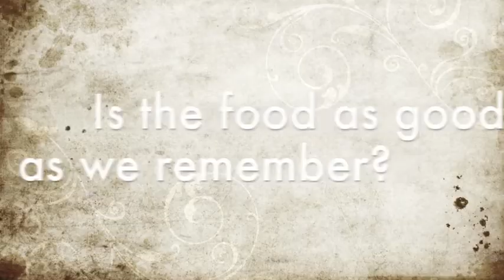Day two video diaries Project Romania Broxburn Academy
Day two video diaries